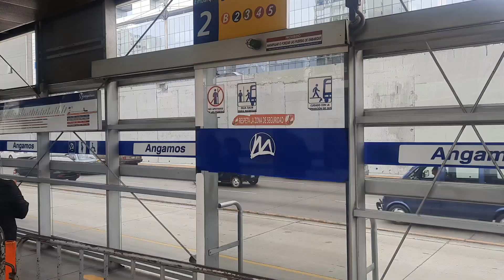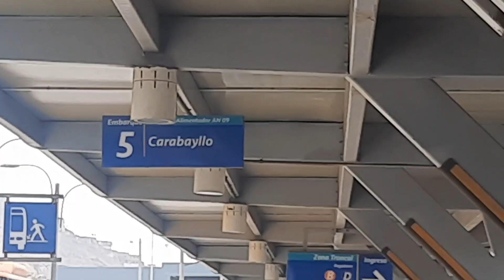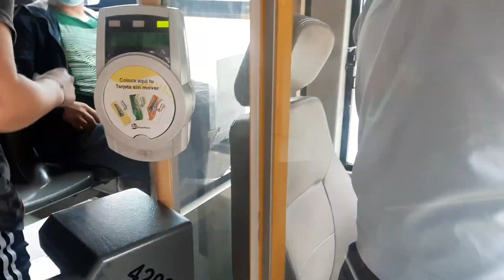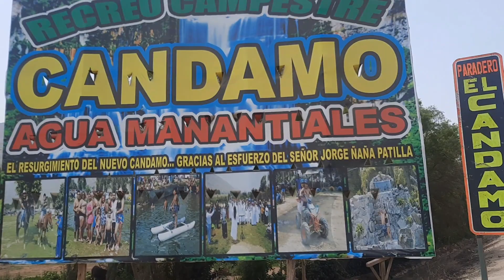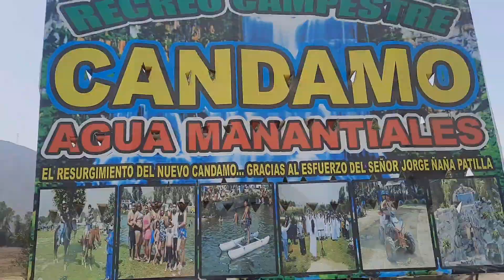LAGUNA NATURAL DE CARABAYLLO🏝 | ¿Como llegar? ¿Que hacer? Octubre 2021 Super Economico😅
La Laguna de Candamos, se ubican en Carabayllo🏝

Un Lugar muy bonito para ir en Familia y divertirse...

Aca les voy a explicar ¿como llegar? y ¿que hacer?😁😁

Total Gastado por persona: 24,00 Soles 👀

Pasaje en metropolitano hacia la Estacion Narajal (Ida y vuelta): 5,00 Soles
Pasaje del Alimentador hacia Carabayllo (Ida y Vuelta): 2,00 Soles
Combi que nos deja en la entrada de la Laguna (Ida y Vuelta): 7,00 Soles
Entrada a la Laguna de Candamos: 10,00 Soles